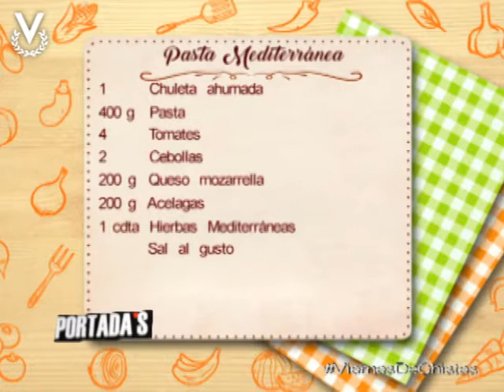Receta del día - Pasta a la mediterránea